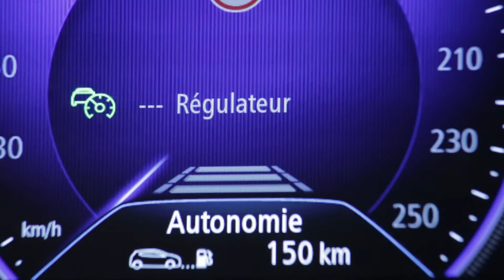Regulator ograničivač brzine